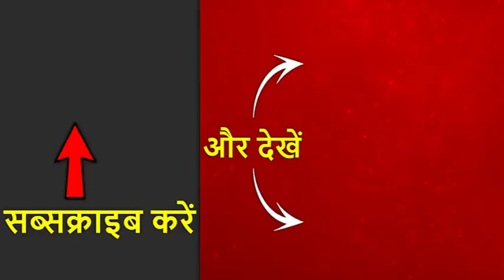एक गड्ढा जिंदा को मुर्दा बना देता है ! कातिल गड्ढे देने वाले सिस्टम की घंटी बजाओ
सड़क पर एक गड्ढा जिंदा को मुर्दा बना देता है. घंटी बजाओ में वो खबर, जिसका खामियाजा रोज देश में कहीं ना कहीं कोई भारतीय भरता है. सड़क के गड्ढे, जिन्होंने एक दिन के भीतर महाराष्ट्र में तीन लोगों की जान ले ली. कल्याण में गड्ढे में भरे बारिश के पानी में 11 साल के 2 बच्चे डूब गए. भिवंडी में नेशनल हाइवे पर सड़क के गड्ढे ने 46 साल के सतीश की जान ले ली. देखिए गड्ढों में रहते प्रशासन पर ये खास रिपोर्ट.